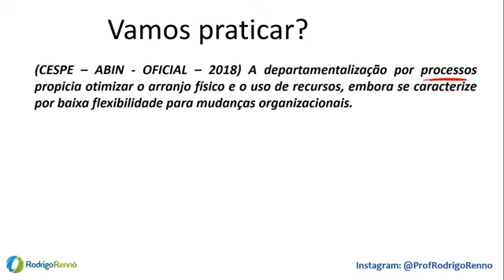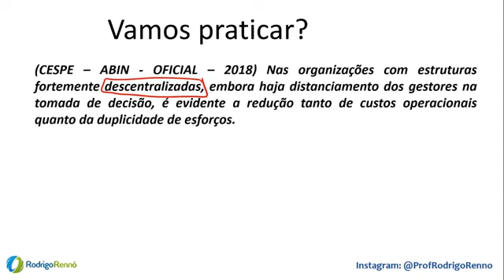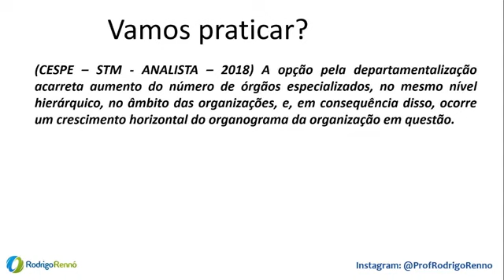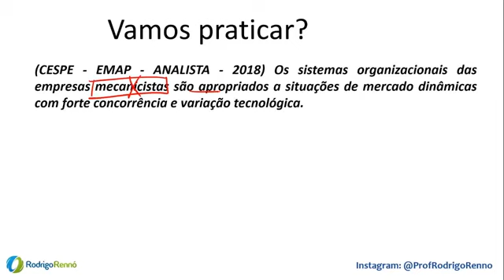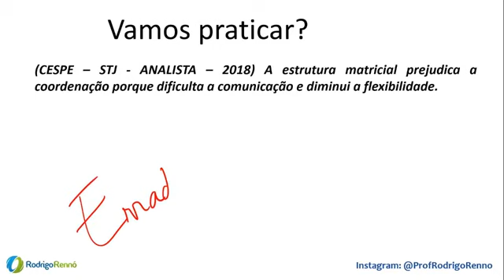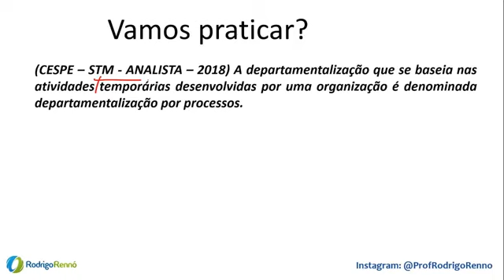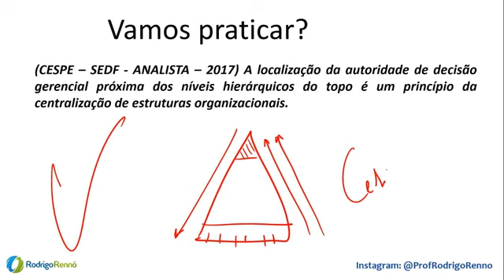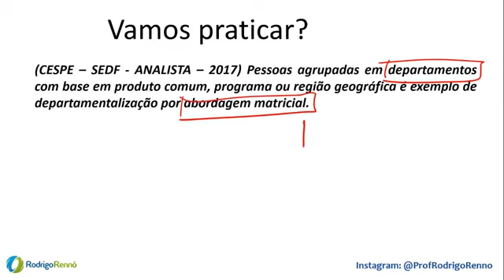Organização - Desenho Estrutural - Questões Comentadas Cespe / Cebraspe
Participe do meu grupo do Telegram:
Administração com o Rennó ✍
Grupo focado nos temas de Administração Geral e Pública para Concursos

【 Cursos Abertos】
✔ PDF + Vídeo Aulas